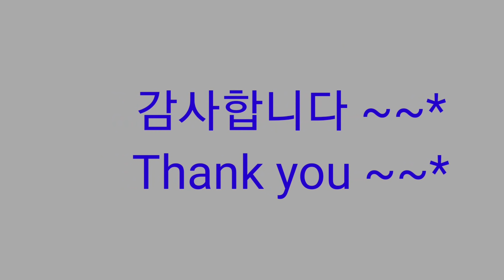안입는 핫팬츠 어떻게 변할까요? 기대하셔도좋아요/DIY How to make a Reform/it will transform into a stylish long skirt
너무 짧아 입기불편했던 핫팬츠에
쉬폰소재를 이중으로 덧대어
섹시한 롱 플레어 스커트를 만듭니다